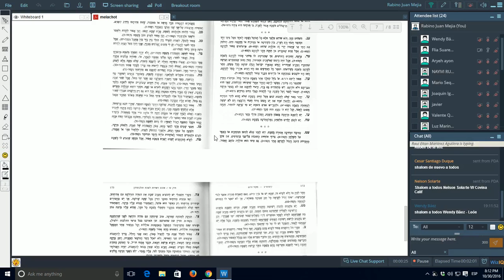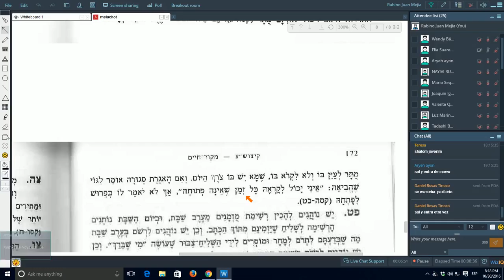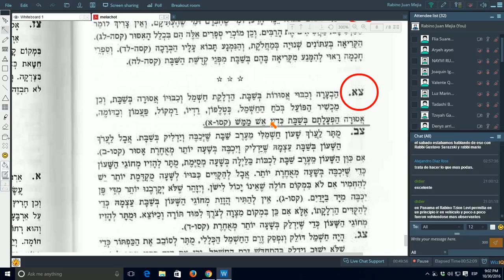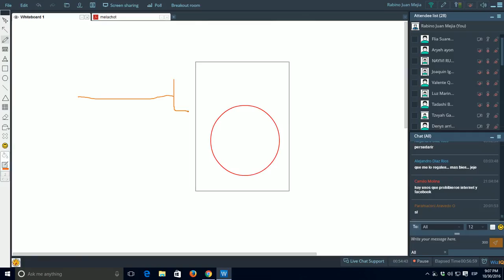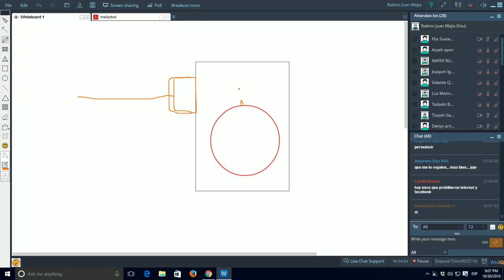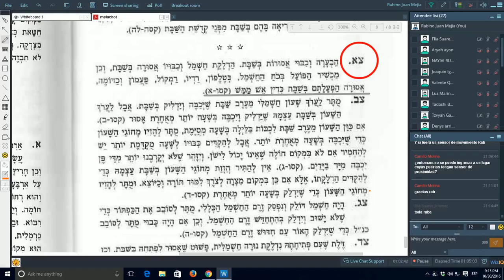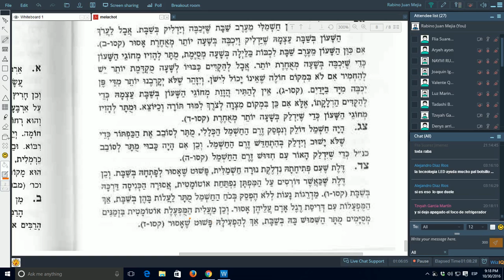Introducción al judaísmo 063: Melajot de Shabbat XIV (Hiljot Shabbat 38)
Electricidad en Shabbat.